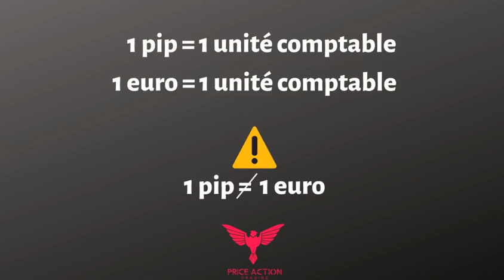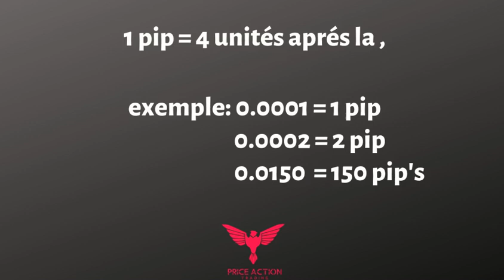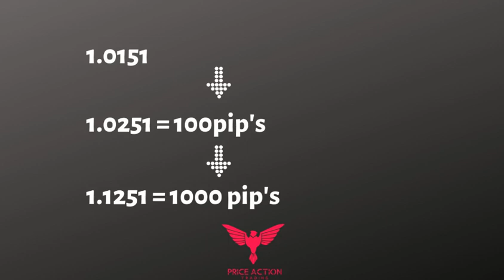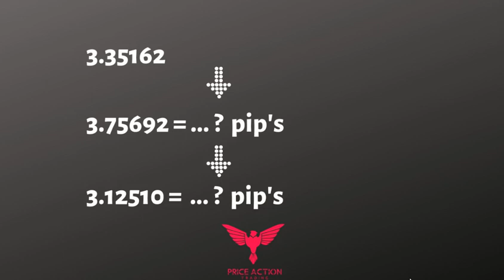#2 LES PIP'S ÇA SERT A QUOI ??